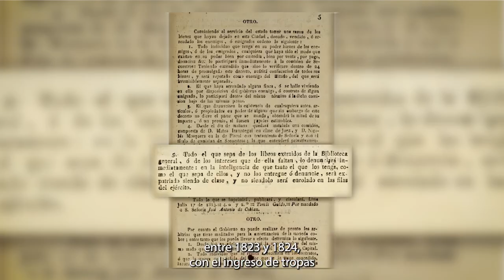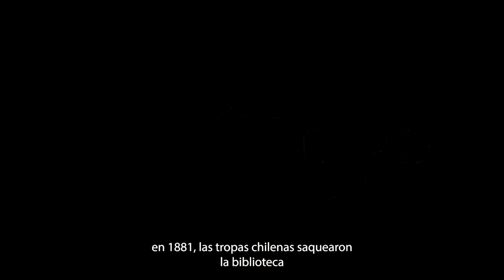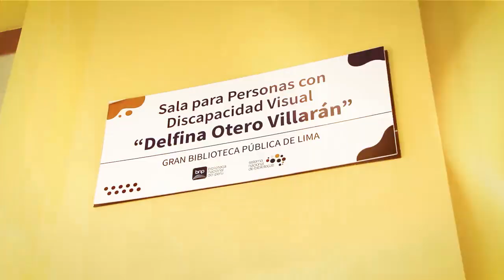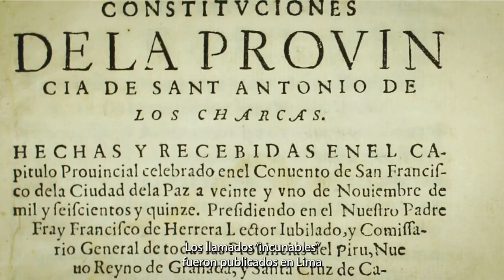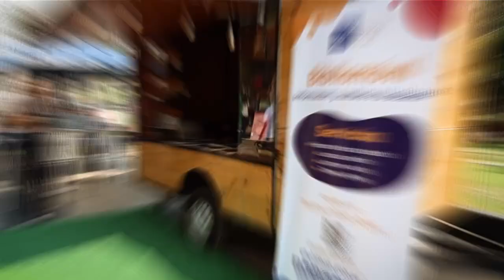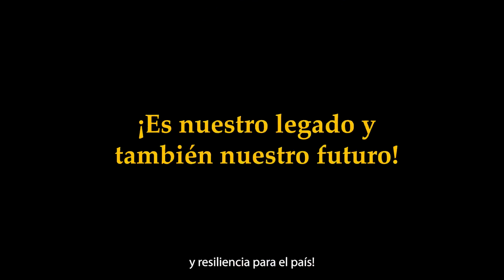Perú. Archivos Destacados de la biblioteca Nacional